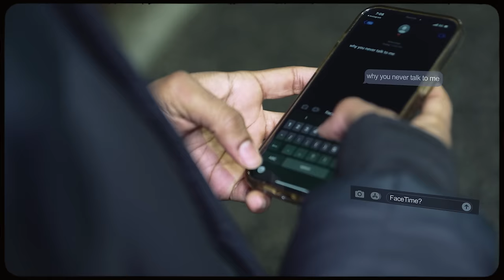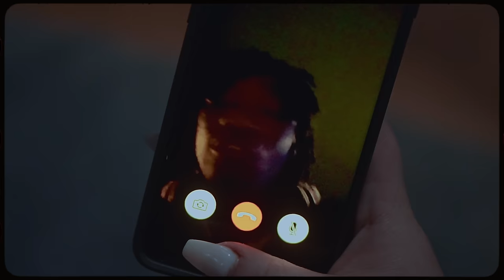STB Donny - Be Alone (FaceTime) [Official Music Video]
STB Donny - Be Alone (FaceTime)

This song is a single on Donny's new project "Everything's Fine II"

Director: Justin Jacobs
Editor: Connor Rush-Middleton
Producer: Caldeira